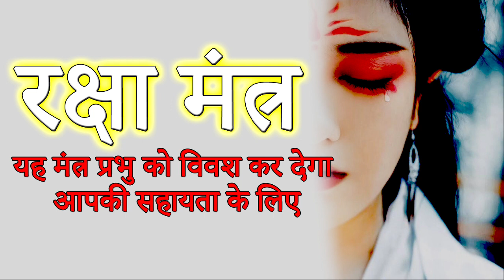इस मंत्र से भगवान को भी अपने वश में किया जा सकता है : MAHA MOHINI MANTRA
इस मंत्र से भगवान को भी अपने वश में किया जा सकता है